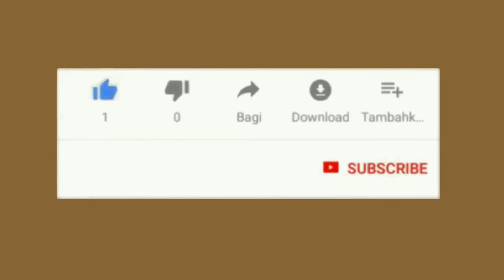Saturday lunch routine#(evening nashta) Indian youtuber Shifa Ansari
Ye channel pe Mai aap k sath Maire daily Life shear Kari hu 💞💕